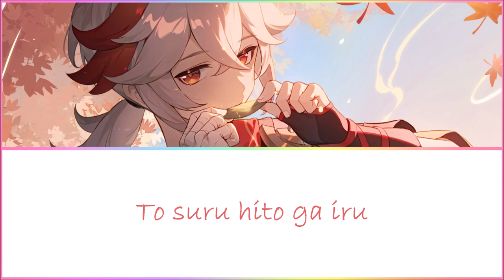Genshin Impact | Kazuha's JPN VA - Yellow | w/Lyrics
I worked on this video all day today so I can upload it nice and quick to make up for the huge gap between Say So and Phony~!

Kazuha is literally my favourite character of all time and I love his voice sm ;w;

Song: Yellow (Honeyworks)
Artist: Nobunaga Shimazaki
Image: Kazuha's Official Birthday Art

Lyrics~
{Kazuha}
Hi!

Homerareta utagoe kodomo nagara ni honki ni shita
Kaiwa ga hazumu yū gohan motto utau yo kazoku no tame ni

Mimamotte iru papa to mama
Kinchō hajimete no butai
Senaka wo tataku ani no koe
`Kazoku no jiman! Sā ike!’

Uta ni mahō wo kakete
Te to te toriai waraimashou
Kenka ha yamete DANCE DANCE DANCE
Suteppu funde odorimashou
Hora motodōri tebyōshi chōdai!

Utaenaku natteta kaiwa mo hette hanarebanare
Kudaranai nichijō kara nukedashitai yo
Ibasho wo sagasu

Hitsuyō to suru hito ga iru
Mitomeraretai hito ga iru
Hitori ja karete ita hana ga
Tonari de saku hana ni kidzuita

Uta wa iki fukikaesu
Tarinai tokoro ume atte
Kenka shinagara DANCE DANCE DANCE
Suteppu funde odorimashou
Hora ore no hou ni koe wo chōdai

Mitsuketanda utau riyū
Omoidashita utau tanoshisa
Koko kara sutāto
Ima sekai ni todoke goe no hana

Hitsuyō to suru kimi ga ita
Mitomeraretai kimi ga ita

Ao to kiiro no hana wa
Arashi ga kite mo oreyashinai
Kirai na mono ni makenai
Soppo muite mo senaka awase

Te to te toriai ai utae
Suteppu funde odorimashou
Itsumo no yō ni tebyōshi chōdai!

“Yoku dekimashita.”